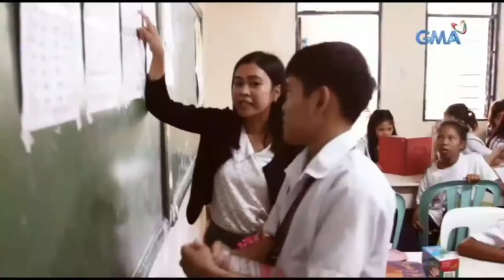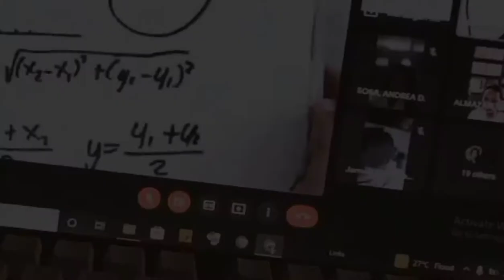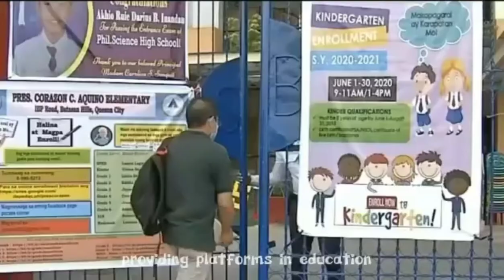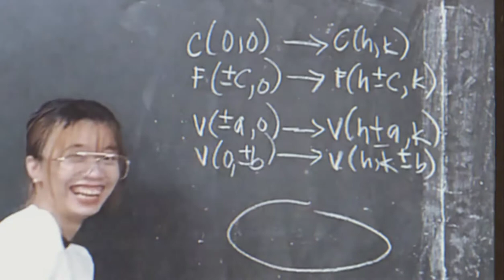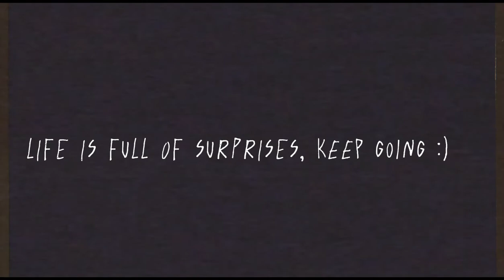NEW NORMAL: A DOCUMENTARY FILM ENGLISH